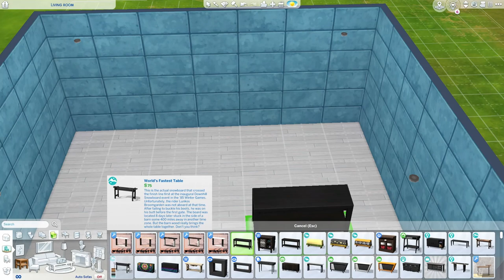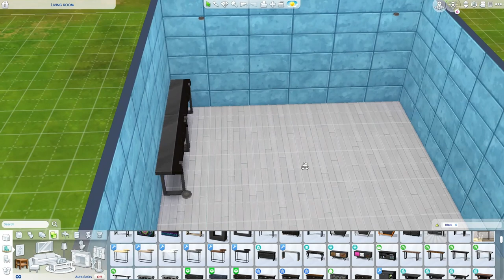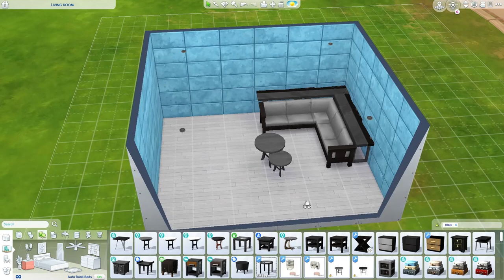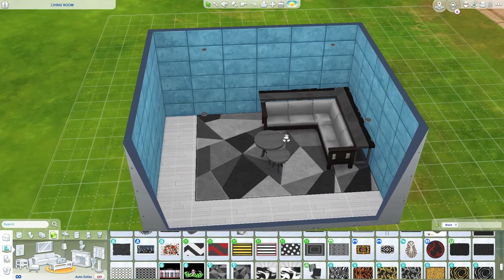pinterest inspired livingroom